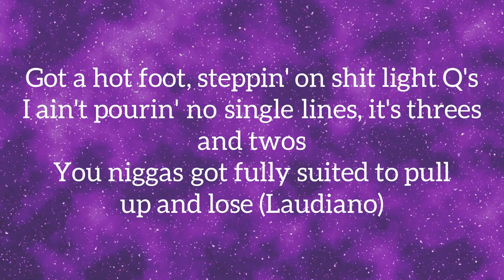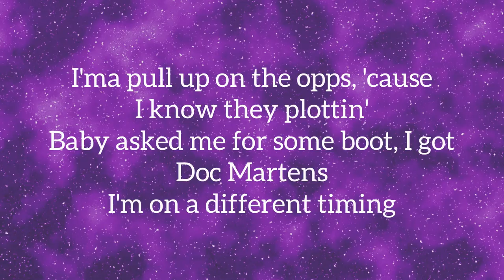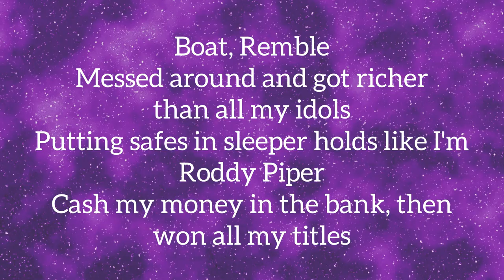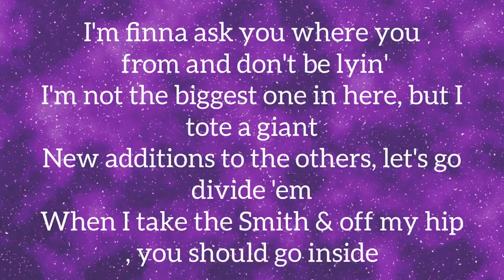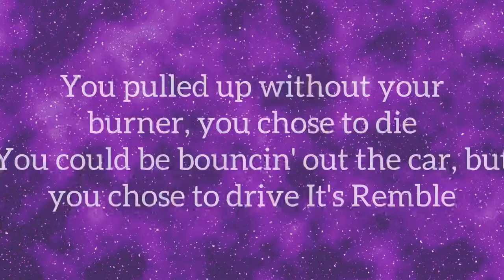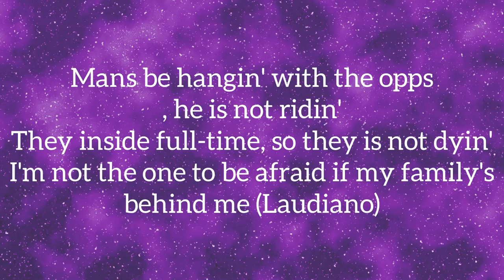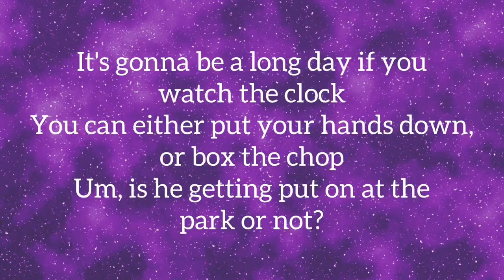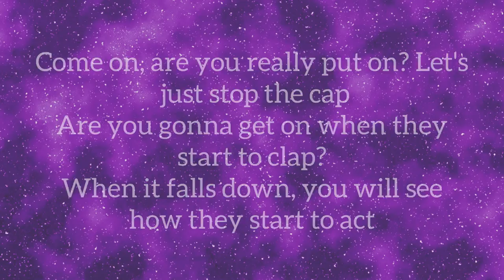Remble - Rocc Climbing (Lyrics) ft. Lil Yachty “l done been block to block in Crocs and socks B”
Tags

Rocc Climbing. (Lyrics)

They survive that spinnin' then they must be godly
Know a nigga pull up and serve them Percs hoppin' off a Harley
Got a hot foot, steppin' on shit light Q's
I ain't pourin' no single lines, it's threes and twos
You niggas got fully suited to pull up and lose (Laudiano)
This bitch got fully booted, and said fuck all her boos
Pull up on me now, I need sloppy toppy
I only speak on what I know, and, baby, I'm not that cocky
Bruh, she focused on her bills up like she Chauncey
The new coupe, the car sit low like it was a Monte
A lot these these Instagram hoes look just like aunties
She gon' sip the Hendog and be happy thottin'
I'ma pull up on the opps, 'cause I know they plottin'
Baby asked me for some boot, I got Doc Martens
I'm on a different timing
My bitches like molly and coke, they be rock climbin'
We don't never leave the house without handy appliance
Richer than all my opps, so they made an alliance

[Verse 2: Remble]
Boat, Remble
Messed around and got richer than all my idols
Putting safes in sleeper holds like I'm Roddy Piper
Cash my money in the bank, then won all my titles
Yeah, I'm happy with my girl but I want Blac Chyna
Stepping in a new dorm, shaking hands with rivals
Heading to that blue wall, 'cause you have to fight him (Laudiano)
Have the burner 'cause I heard that his jab was nicer
Smith & Wesson, four-five, for a forty-niner
I'm a known home wrecker, like Jerry Springer
She told me that her name was Kia, but here's the stinger
I had her squirting on the bed with my middle fingers
I hope you really don't believe that I want Blac Chyna
Murder weapons in Bikini Bottom, you not gon' find 'em
I'm finna ask you where you from and don't be lyin'
I'm not the biggest one in here, but I tote a giant
New additions to the others, let's go divide 'em
When I take the Smith & off my hip, you should go inside
You pulled up without your burner, you chose to die
You could be bouncin' out the car, but you chose to drive
It's Remble

Rolls-Royces, Maybachs, I am not drivin'
Thirty floors in the air, I am not hidin'
On the patio, off drugs, start to skydiving
She said her boat was real, guess that her thighs was lyin'
Mans be hangin' with the opps, he is not ridin'
They inside full-time, so they is not dyin'
I'm not the one to be afraid if my family's behind me (Laudiano)
Chainsaws and Kel-Tecs, uppin' Mary J Blige-in'
Shit, I mean Lil Kimin'
Dodgin' millimeter bullets bigger than Jessica Simpson
Bitches givin' big head, like her chin Crimson
Behind her, two midgets, but her face, look like a gremlin
Niggas really not rappers, they just ramblin'
I'm with Remble at the temple, rehearsin' scriptures
Buy the bitch some new titties, upgrade her fixtures
Still beat up her son dad, nigga, I'm the mister

[Verse 4: Remble]
Tuh, I done been block to block in Crocs and socks
Bounce in the whip, cock the Glock, then drop the top
It's gonna be a long day if you watch the clock
You can either put your hands down, or box the chop
Um, is he getting put on at the park or not?
Come on, are you really put on? Let's just stop the cap
Are you gonna get on when they start to clap?
When it falls down, you will see how they start to act

[Outro: Remble]
Boat, Remble
Make sure you recognize the difference from love and hate
When it gets ugly with the johnnies, go jump the gate
Told her I had my phone off for a couple days
Fuck do you mean to ask me a double date?
Oh no, don't take your pants off, I just want the face
She said she's [?], can't even wait